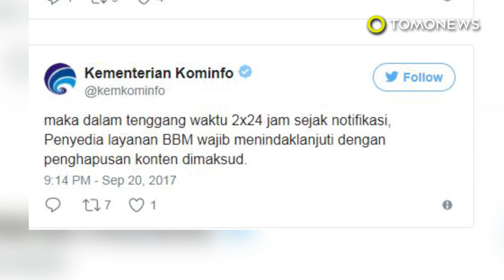Kartun dewasa di aplikasi BBM dilaporkan - TomoNews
INDONESIA — Dirjen Aplikasi Informatika Kominfo, Samuel Abrijani Pangerapan mengatakan kalau pihaknya menerima banyak laporan mengenai manga dewasa di BBM

Belakangan webcomic BBM marak menampilkan komik dengan konten dewasa. Hal ini  menimbulkan keresahan masyarakat yang melaporkan konten tersebut ke Kominfo. Dikatakan komik yang ada di akun tersebut baik gambar maupun teks yang dimuat cukup vulgar.

Kartun dewasa ala Jepang ini ternyata telah merasuk sampai aplikasi Chat BBM melalui layanan komik digital. BBM bekerja sama dengan Neobazar, publisher webtoon dan webonovel asal Korea Selatan, dan meluncurkan WEBCOMICS

Dikutip dari Twitter Kementerian Kominfo, dikatakan bahwa Ditjen Aplikasi Informatika telah mengirimkan notifikasi kepada penyedia layanan BBM untuk melakukan pengecekan konten negatif dan melakukan penghapusan konten bernuansa asusila dari komik-komik online yang diporomosikan.

Samuel mengaku miminta agar pengelola segera membersihkan konten yang menampilkan gambar dewasa. Maka dalam tenggang waktu 2 kali 24 jam sejak notifikasi, penyedia layanan BBM wajib menindaklanjuti dengan menghapus konten dimaksud.